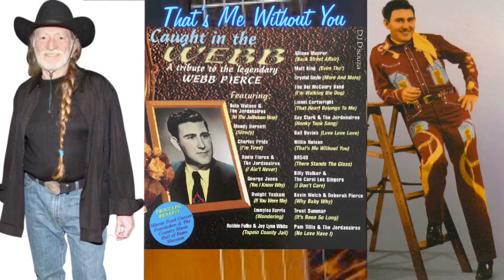Willie Nelson - That's Me Without You